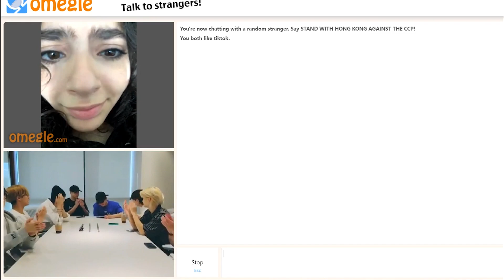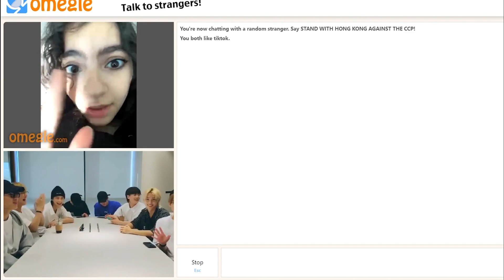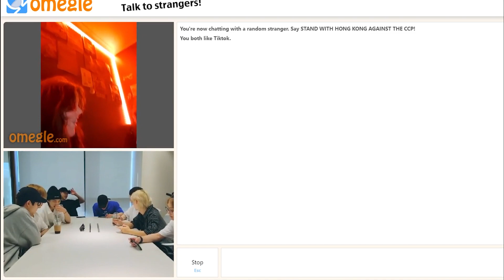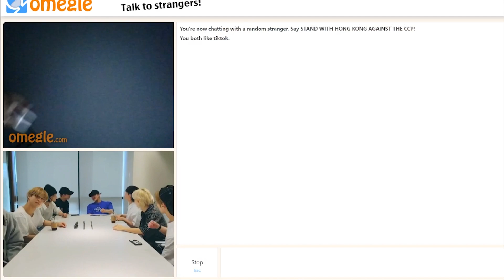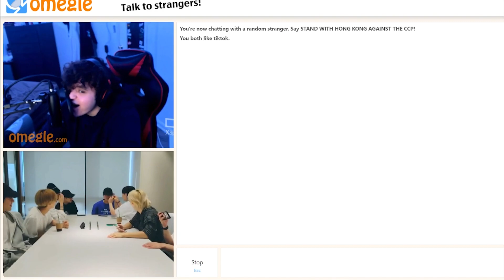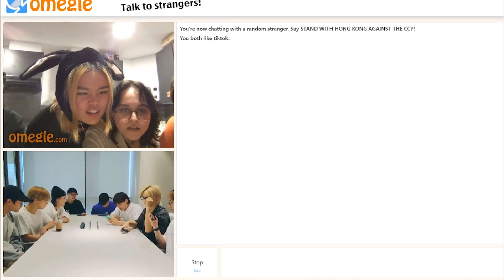Stray Kids Casual Business Meeting on Omegle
Stray kids have a business meeting on omegle!!!